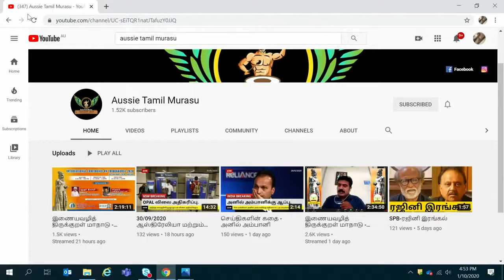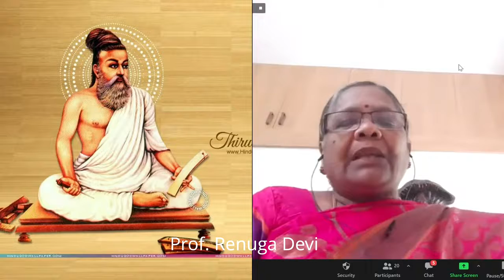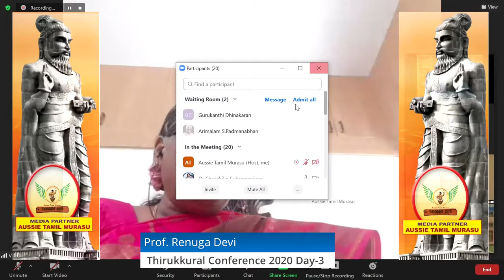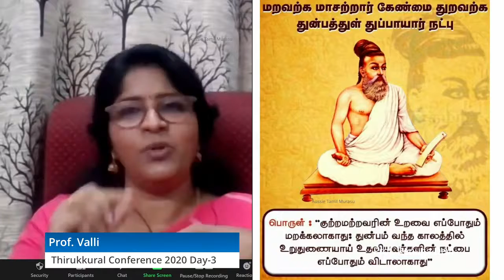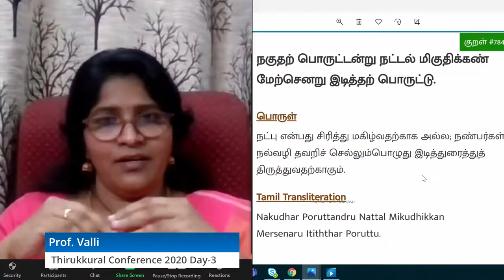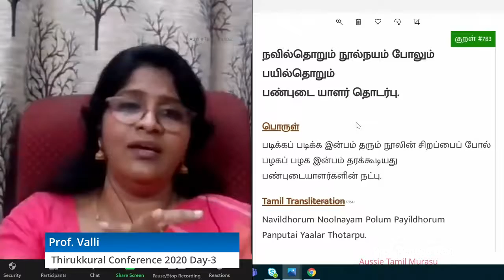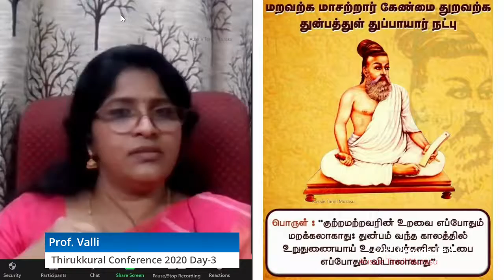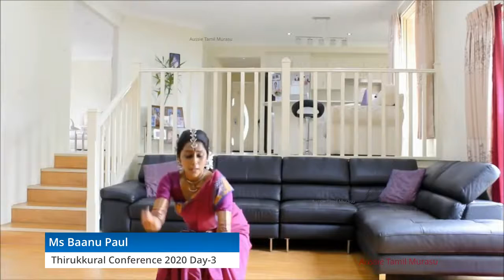இணையவழித் திருக்குறள் மாநாடு - நாள் 3: Thirukkural Conference 2020 Day3